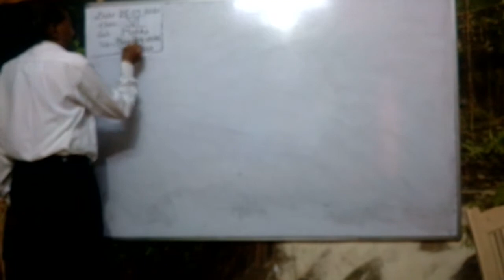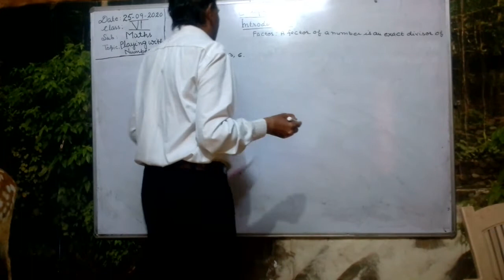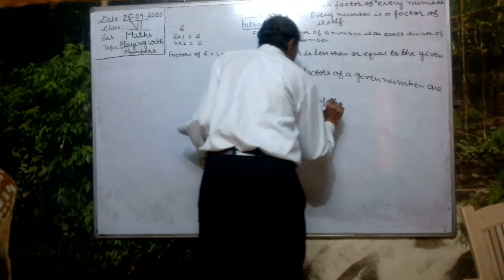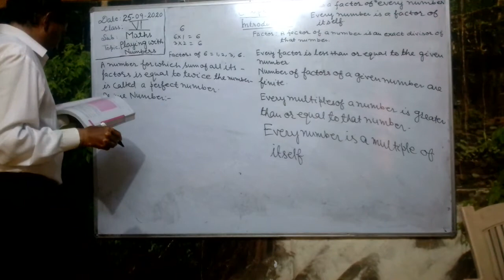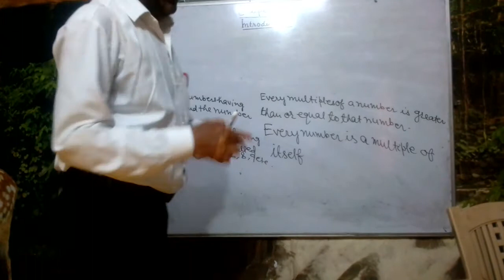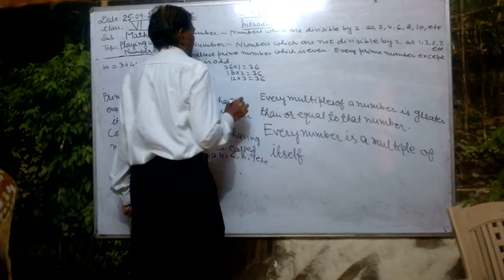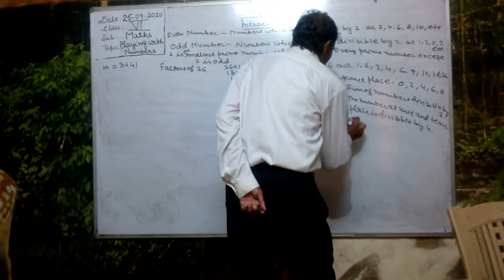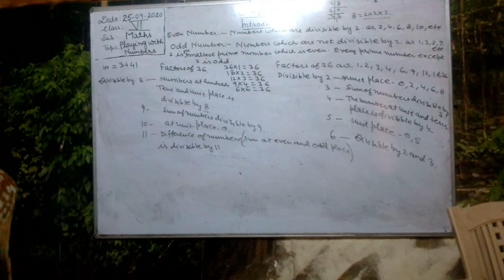6TH Math CH 3 Playing With Number